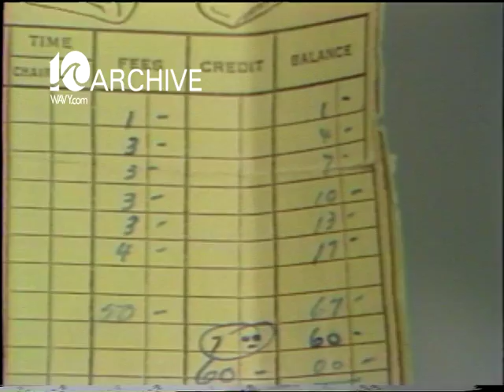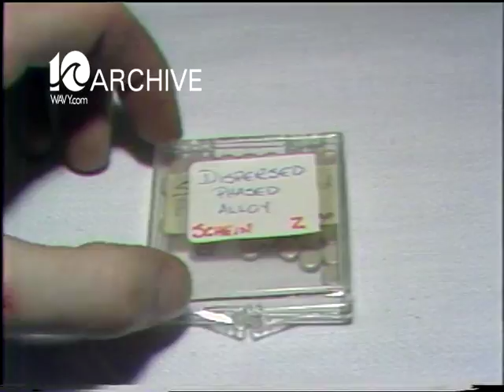WAVY Archive: 1980 Dentist Dr. Clark